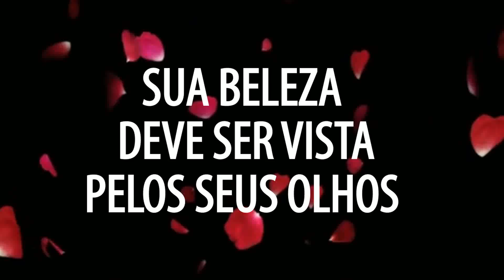Dia internacional da Mulher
Anuncio Image Led Door